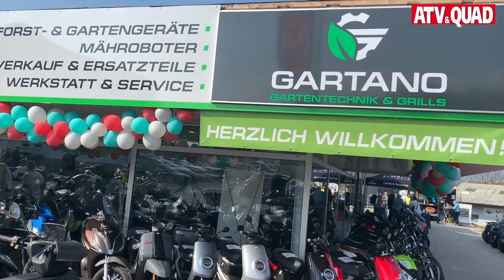Saisonstart mit neuem Lagergebäude: Quad-Company.de & Gartano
In der Quad-Szene ist das Team um Kai Bayyurt und Tobias Gurcke bereits seit 7 Jahren bekannt - oder ERST seit 7 Jahren, wenn man bedenkt, zu was sich die Quad-Company mittlerweile entwickelt hat.